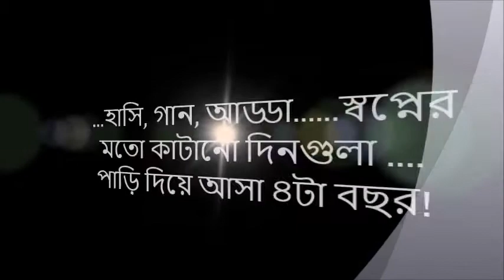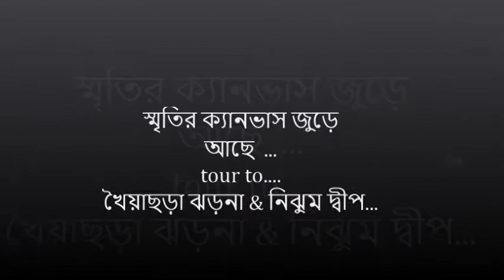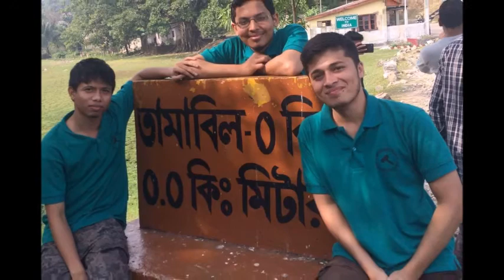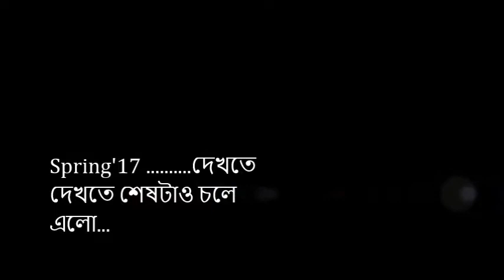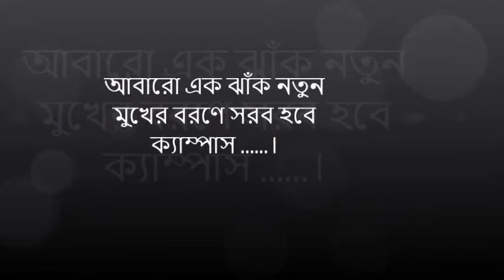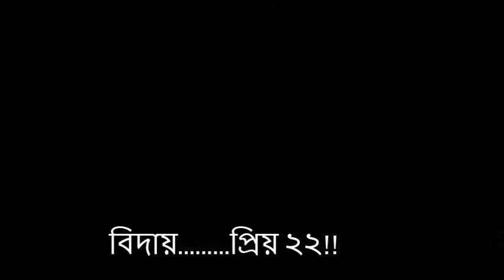পুরানো সেই দিনের কথা | ভার্সিটি লাইফের স্মৃতিচারণ | গল্পটা বাইশের | 22nd Batch, Faculty of Law, IIUC